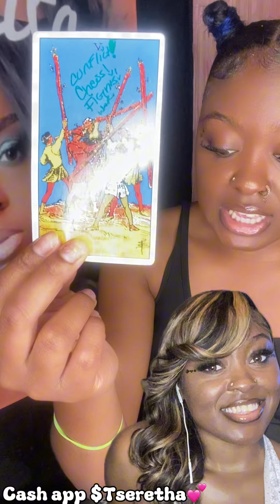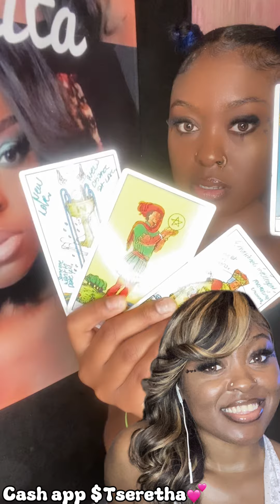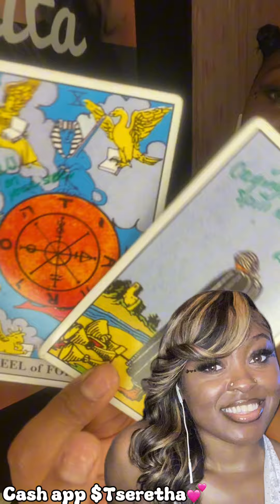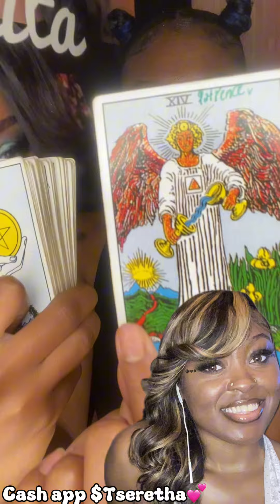Something is off about this PRINCE CHARMING 🫣😳🔥 hidden secrets! USE YOUR DISCERNMENT😅 .